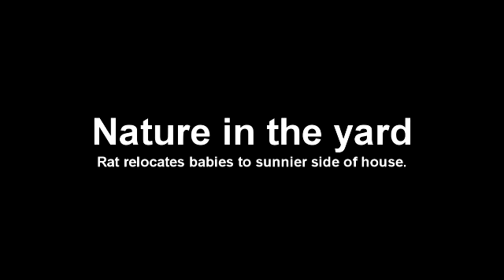Back Deck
A Rat relocates nest to the other side of the house...